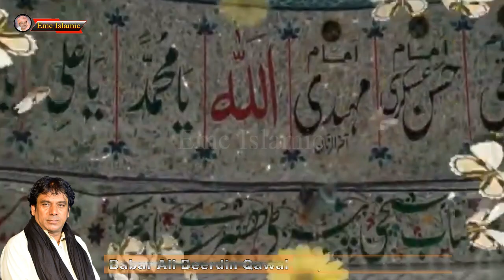Khula Sakhi Peer Dhere Shah Da Dawara | Urss Mobarak 32/2L Okara 2023 | Babar Ali Beerdin Qawal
P L I A S S E - S U B S C R I B E - T H I S - C H A N N E L - F O R - M O R E - V I D E O S
Khula Sakhi Peer Dhere Shah Da Dawara
Babar Ali Beerdin
Yaa Meeran Meri Laaj Rakh Lain
Qawli Peer gous pak
gous pak qawali
new qawali peer gous pak
qawli peer geyarveen wala
Babar Ali Beerdin qawli
32/2L Okara

peer ghous pak qawali
ya jilani shain allah qawwali
al madad ya ghouse azam dastagir
ghouse azam dastagir qawwali
ghouse azam dastagir
qawali ghouse azam

Urs Peer fazal Shah Ji
peer fazal sha urs